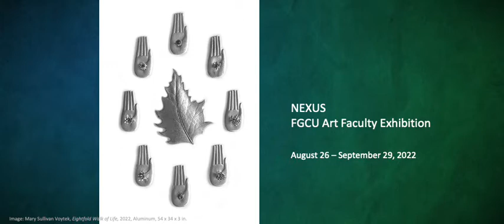FGCU Art Galleries Season 2022 - 2023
An exciting new season opens August 2022 for the FGCU Art Galleries